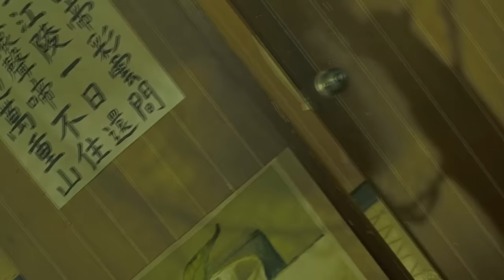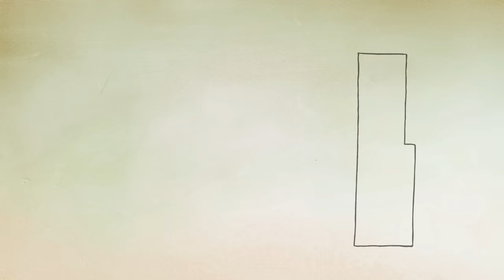孫燕姿 天天年年 Official music video / Sun Yanzi A Day; A Year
從女孩成為女人，經過一天天又一年年…
喚醒記憶最美麗的那一刻
和你一起回憶 時光裡的 [天天年年]

歌曲一開始，用了六〇年代的樂器Mellotron，彷彿回到了過去的記憶。這是一首「從女孩成為女人，經過了一天天又一年年」的故事，也是寫給大家的故事。燕姿輕輕的唱起了淡淡旋律，我們彷彿被喚醒記憶中最美麗的那一刻，深刻投射出完整的畫面，每一根琴弦細膩的游走旋律之間，所感受到的不僅止於雙耳之間的溫柔，就像搭乘時光列車，一同回顧過去最初的那種單純與美好。

你的天天年年  又是哪一幕呢?

孫燕姿 No.13 作品: 跳舞的梵谷
首首單曲發行  皆稱霸各大數位排行榜
再一波好評推薦  [天天年年]

天天年年
詞：易家揚
曲：李偲菘
製作：李偲菘

墨色的雲下女孩生日那一天
湛藍的清晨國中畢業前一天
橘紅的晚霞女人失戀第一天
那天那年 可多像一眨眼

雷聲的瞬間總愛飛走的麻雀
無聲的孤單老是讓我想好遠
笑聲的背後可能會有人失眠
聽著眼淚 碰撞世界

當我們一邊走路一邊紀念
但一不小心又把一天走成一年
陪時光盪鞦韆 每受一次傷學一點
很久以後 再去懷念

讓我們一邊尋覓一邊虧欠
拿起初的心再把一天走成一年
那女孩作的夢 被微風吹的那麼遠
快看不見 還好我記住那一天

下雨的時候女孩聽著舊音樂
下雪的巷口女生在等一張臉
下一次再見女人要等好多年
愛讓我們 真心幾遍

那有朵白雲的一天